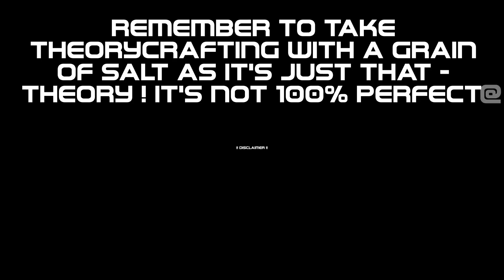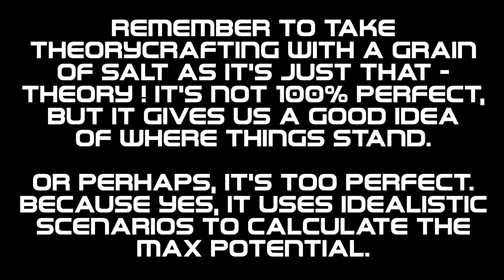[Math] Fiona Teamcomp Guide + Analysis (Part 2/2)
Fiona fits into a TON of different teamcomps. Let's look into many sample rotations and also analyze the meta with alternate options and other teams!

This is part 2 of 2 of my Fiona analysis. Did you miss the first part? It's ok, you can watch it here!

00:00 - Start
00:17 - Teamcomps & Rotations: Intro
00:44 - Altered Team Intro
01:32 - Altered Team Rotation
02:18 - Flame Team Intro
02:52 - Flame Team Rotation
03:31 - Frost Team Intro
03:51 - Frost Team Rotation
04:48 - Volt Team Intro
05:17 - Volt Team Rotation
06:21 - Physical Team Intro
06:46 - Physical Team Rotation
07:43 - Comparisons Intro
08:24 - Comparisons: Max Investment
09:22 - Comparisons: Dolphin
09:57 - Comparisons: F2P
10:45 - Conclusion

Calculations were done with the following parameters:
25000 Base ATK / 20000 Secondary ATK
60% Crit

Credits:
Framaaw#6741 for French translation

Hihi! I'm Maygi~ your magical girl of wishes, here to make everyone smile! You can find me at...

✨Links✨
Twitch - Come watch me live!
Twitter - Stay up to date with my schedule and see what I'm up to!
Discord - Hang out with me and friends!